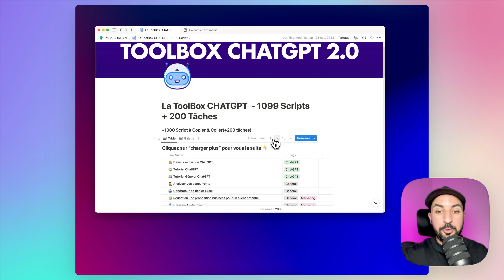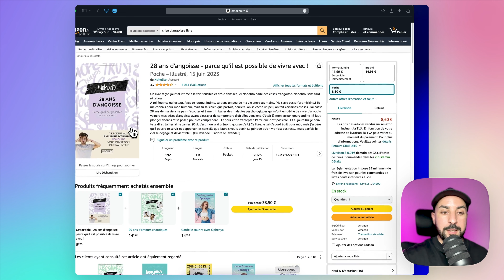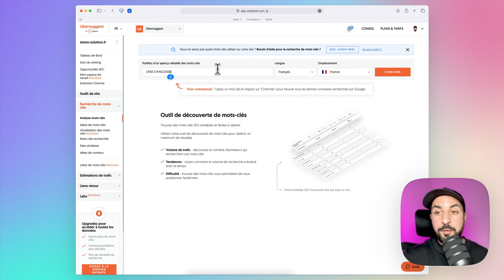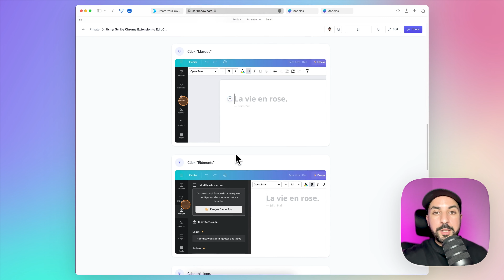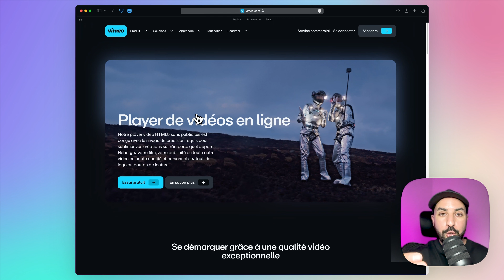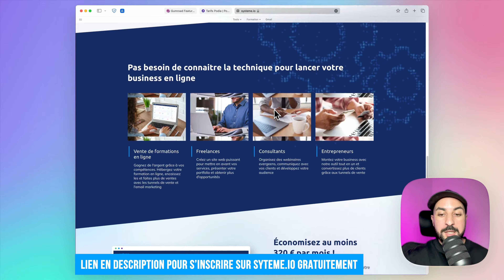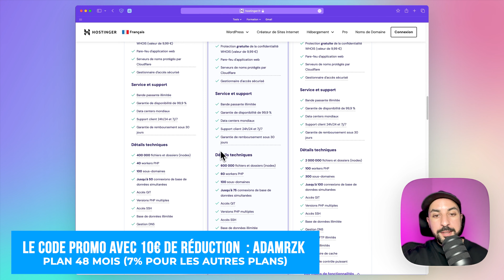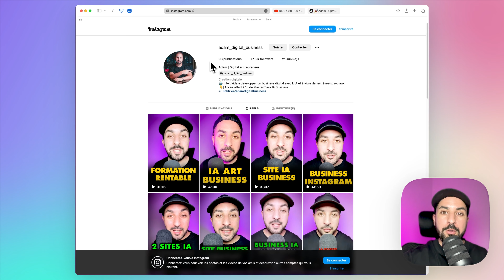Comment créer une formation en ligne en 2024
Plan 48 mois (7% pour les autres plans)

🕜 TimeLine :
INTRO : 00:00
TROUVER SON IDÉE AVEC L’IA : 00:20
TROUVER SON IDÉE AVEC DEUX OUTILS : 01:37
OUTILS POUR TROUVER SON IDÉE : 03:34
CRÉER UN E-BOOK : 04:55
CRÉER UNE FORMATION VIDÉO : 07:16
HÉBERGER UNE VIDÉO : 07:47
CRÉER UNE PRÉSENTATION PRO : 08:14
OUTILS MARKETING POUR STOCKER ET VENDRE SES FORMATIONS : 08:51
LES DEUX OUTILS POUR VENDRE SES PRODUITS : 10:12
CRÉER UN SITE PRO : 10:50
COMMENT GÉNÉRER DU TRAFIC GRATUIT : 12:09

Le titre de la vidéo :
Le lien de la vidéo :